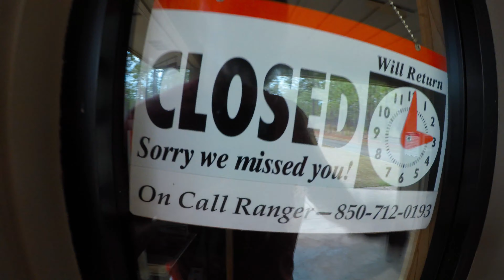RVing Blackwater River State Park In Holt, Florida 18-20 Jan 2019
This video is about RVing Blackwater River State Park In Holt, Florida 18-20 Jan 2019